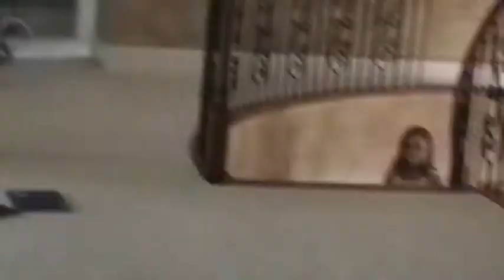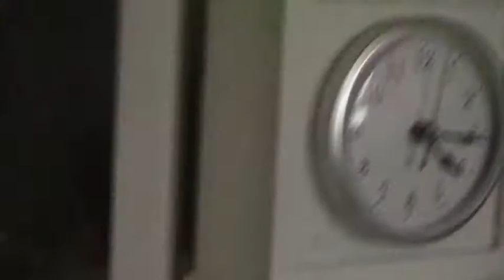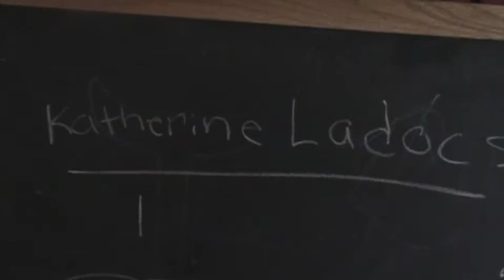Lily playing with Katie Pepper and Katherine Ledocsi